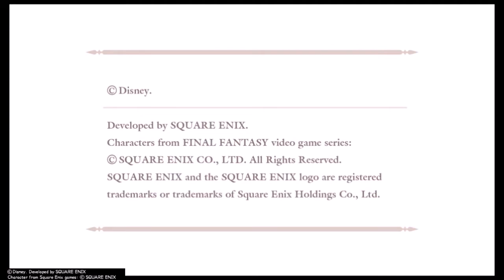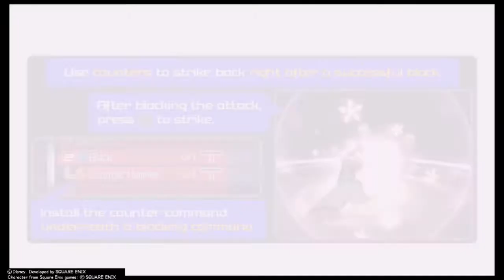Kingdom hearts Birth by sleep (Terra)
Toinen maa pelistä